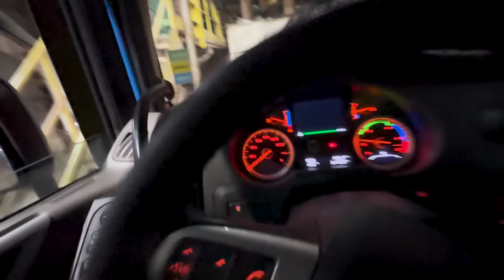CAFÉ DA MANHÃ COM MEUS PAIS! VOU ARQUEAR O RODOTREM? 🚚☕| ROTINA DE CAMINHONEIRO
Prepare-se para um vídeo cheio de emoção! Reencontrei meus pais, tomamos um café delicioso juntos e fizemos grandes planos para arquear meu caminhão. Depois, acompanhe comigo a jornada até o carregamento. Se você curte caminhões e valoriza momentos em família, não pode perder essa aventura!

Também mostro a perspectiva de primeira (POV) pessoa dirigindo o caminhão DAF XF 530!